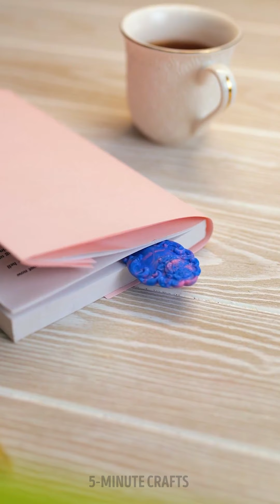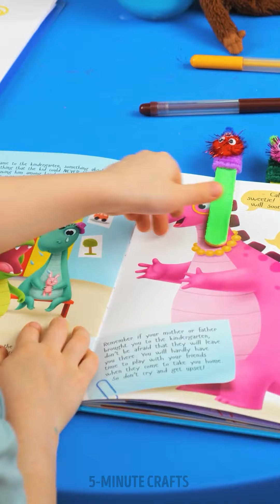Beautiful 3D Pen And Glue Gun Arts and Crafts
TIMESTAMPS:
00:00 - Glue gun visual asmr
04:29 - 3D Pen ring jewellery organiser
08:30 - How to fix a hole in the wall